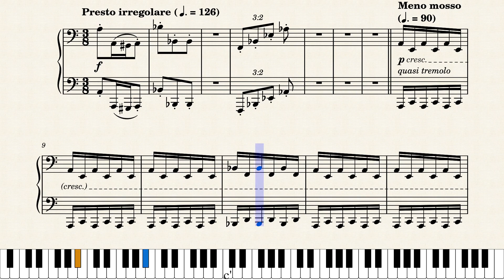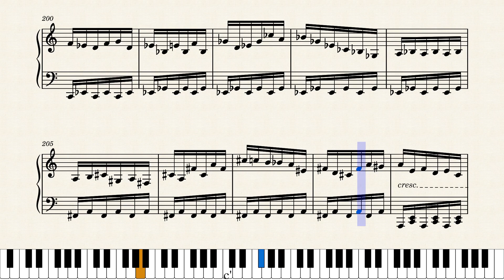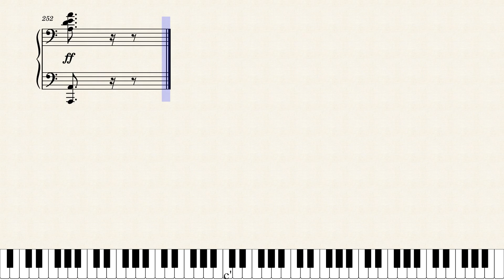Toccata No. 2 in A Minor To the Metal - Music Sheet